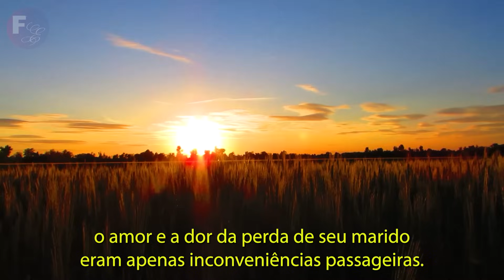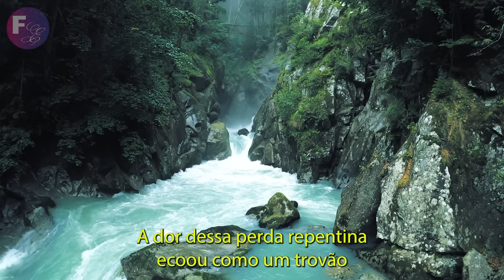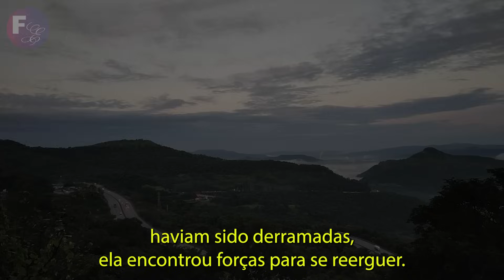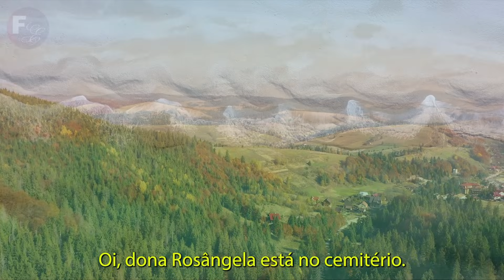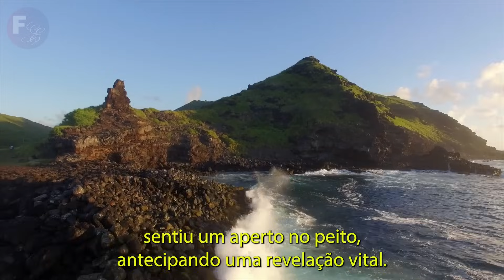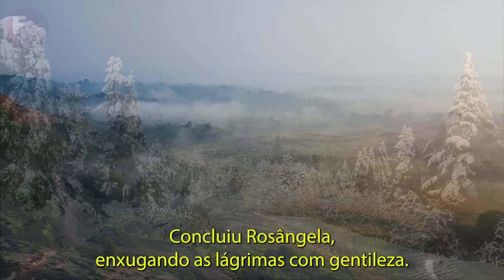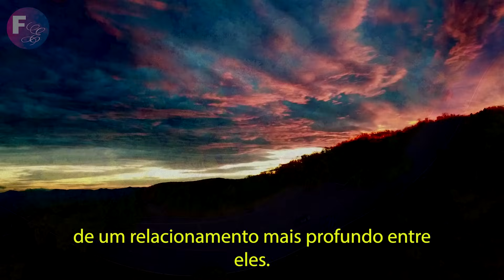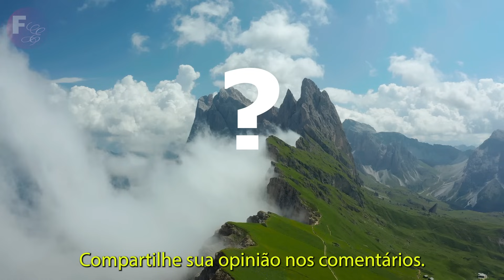Uma idosa de 76 anos chorava no túmulo de seu filho, enquanto sua nora rica ria dela...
Em um universo de escolhas desafiadoras e laços inesperados, Bianca enfrenta uma série de reviravoltas após o distanciamento de Fernanda. Ao compartilhar sua narrativa com Daniel, ela se vê envolvida em dramas ainda mais intensos após uma perda abrupta. Entre promessas quebradas, fugas e encontros surpreendentes, a história de Bianca explora os dilemas da maternidade e as reviravoltas imprevisíveis da vida. O que o destino reserva para Bianca e sua busca por amor e estabilidade? Descubra as camadas emocionantes deste conto repleto de mistérios e escolhas impactantes.